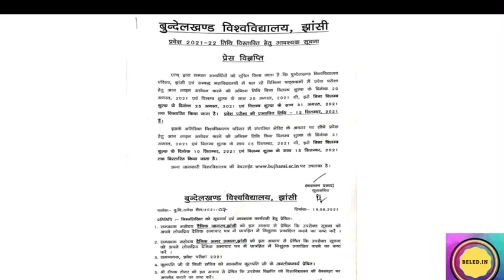नई B.U Entrance Exam Date ?? || जानिए kab hoga Paper || By Radhika Agarwal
Books for B.EL.Ed Entrance Exams -

1. Hindi Medium

2. English Medium

Official Accounts -

Do not follow Any accounts other than these given above.I hope this series will help you a lot.